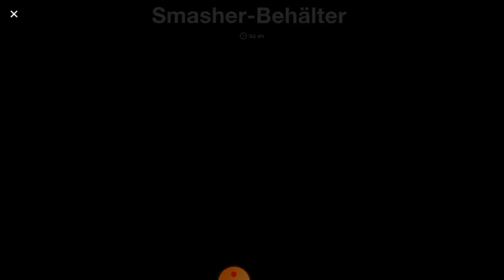Opening over 30 Smasher Box